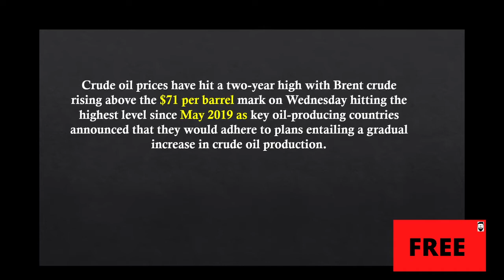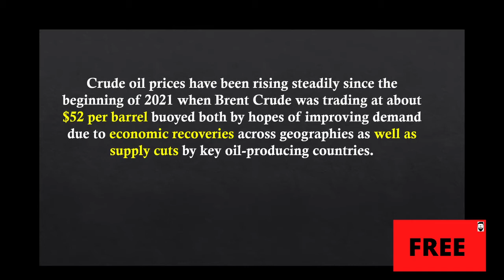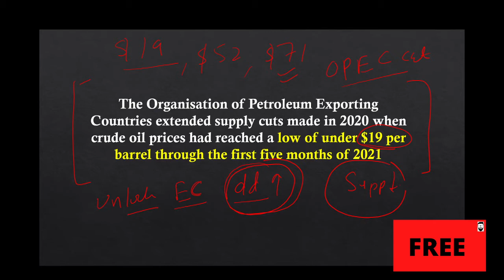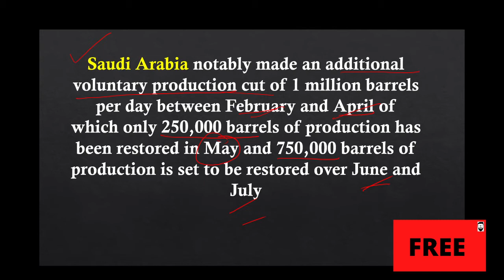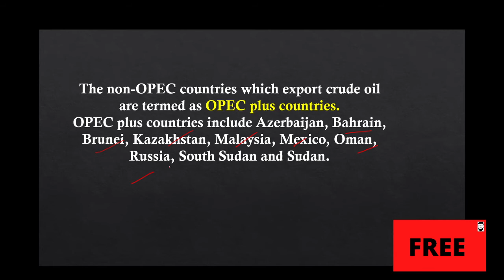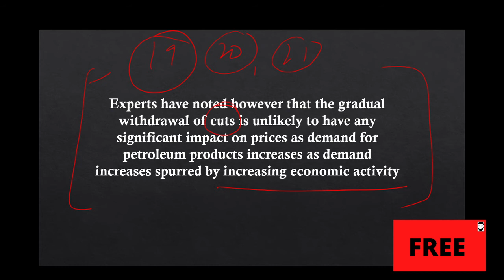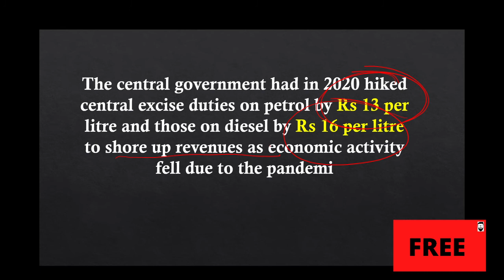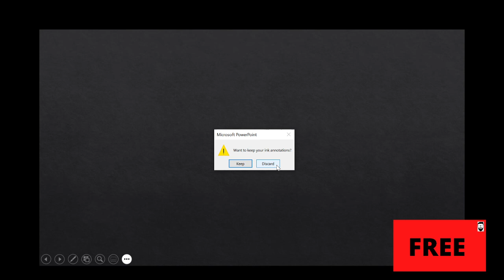Why oil prices are rising, and how it will impact India | Vivek Guruji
Crude oil prices have hit a two-year high with Brent crude rising above the $71 per barrel mark on Wednesday hitting the highest level since May 2019 as key oil-producing countries announced that they would adhere to plans entailing a gradual increase in crude oil production.

Crude Oil Price crosses $71 per barrel - Impact of crude oil price rise on India